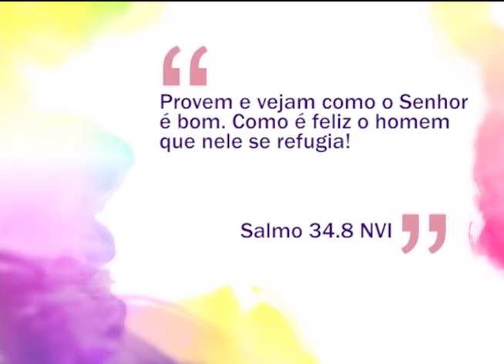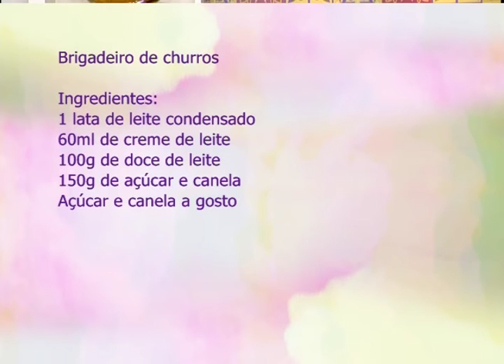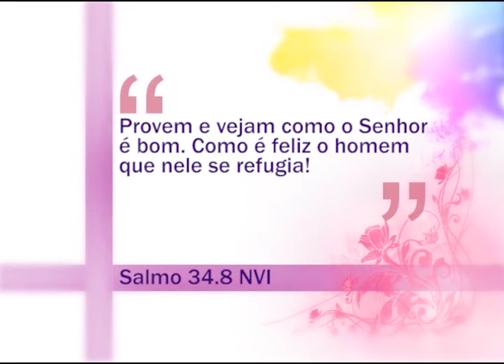Espaço Feminino - Filhos Solitários como ajudá-los - 13/06/2016